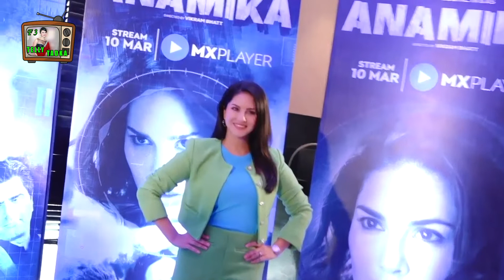Sunny Leone & Sonnalli Seygall Promotes Web Series Anamika on Mx Player